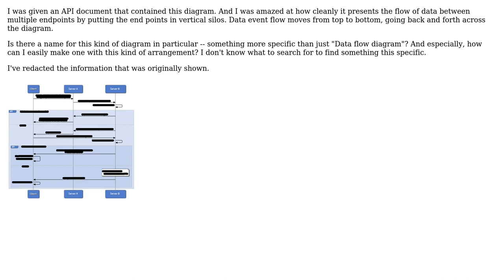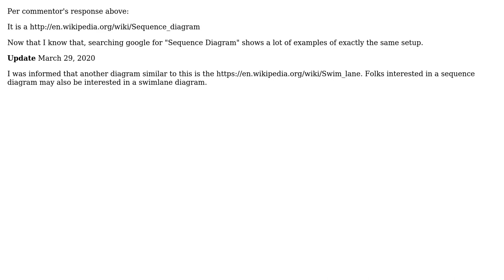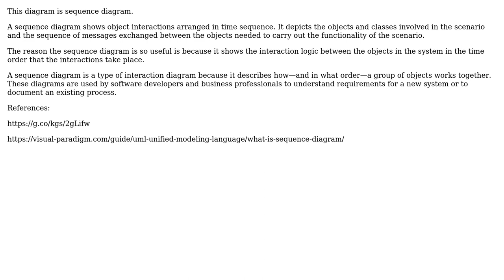Software Engineering: What kind of diagram is this? (2 Solutions!!)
Software Engineering: What kind of diagram is this?

With thanks & praise to God, and with thanks to the many people who have made this project possible! | Content (except music & images) licensed under CC BY-SA | Music | Images & others | With thanks to user JamesHoux user candied_orange user AjayGohil and the Stack Exchange Network Trademarks are property of their respective owners. You are responsible for your own actions.